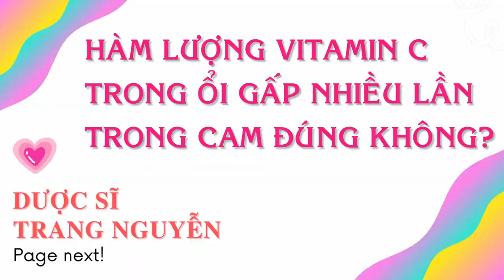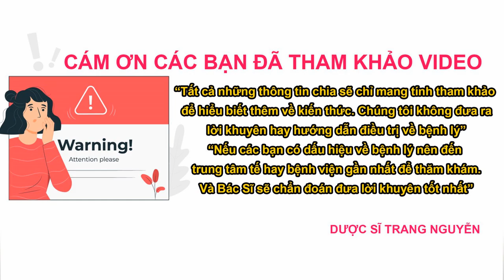Bạn có biết lượng vitamin c trong ổi gấp nhiều lần trong cam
Cùng tìm hiểu về những lợi ích từ vitamin c có trong trái cây rau củ quả. Chia sẽ bạn có biết lượng vitamin c trong ổi gấp nhiều lần trong cam. Những lưu ý
cần thiết dành cho các bạn.

Nội dung video:" Vitamin c trong ổi gấp nhiều lần trong cam "

00 - Mục lục.

01 - Tìm hiểu khái quát về vitamin C

02 - Hàm lượng vitamin c trong ổi gấp nhiều lần trong cam đúng không?

Cám ơn các bạn đã quan tâm theo dõi video của Trang, đừng quên like share cho người thân của mình những thông tin về bạn có biết lượng vitamin c trong ổi gấp nhiều lần trong cam nhé. Nhấn follow để nhận được nhiều video bổ ích sớm nhất từ Trang.